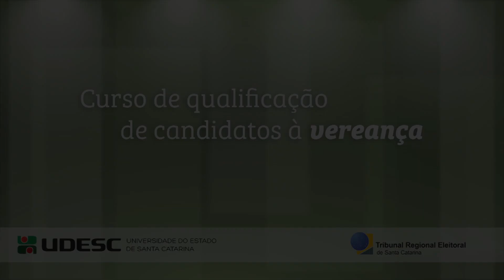Aula 10 - Atribuições do Vereador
Aula 10 - Curso de Qualificação de Candidatos à Vereança

Atribuições do Vereador
Prof. Ms. Gerson dos Santos Sicca
Bacharel em Direito (UFPEL), Mestre em Direito (UFPEL)
Conselheiro Substituto do TCE/SC.